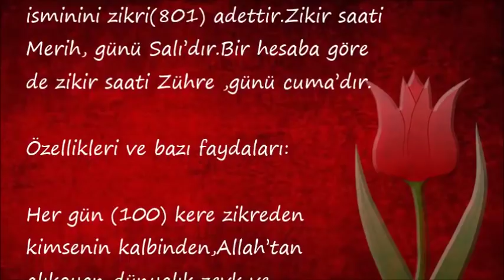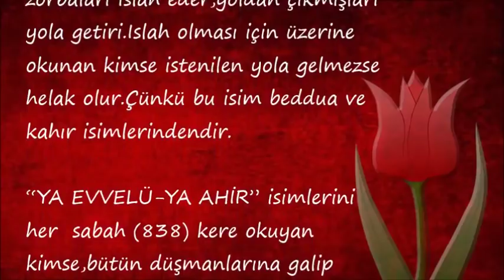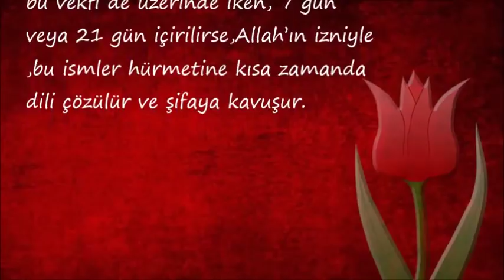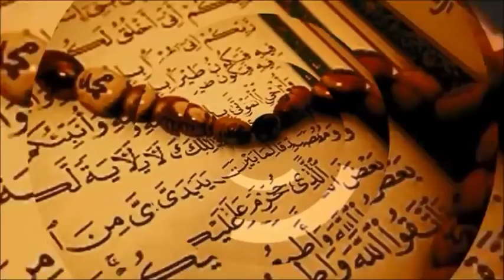YA EVVELÜ YA AHİR” isimlerini her sabah 838 kere okuyan kimse